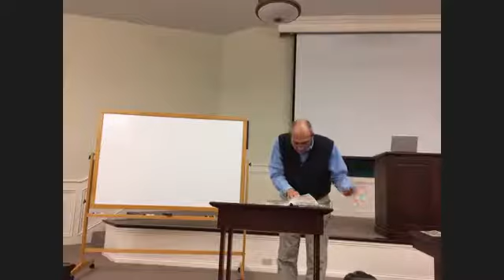4. The King's Birth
Speaker: Dempsey Collins
11/18/20